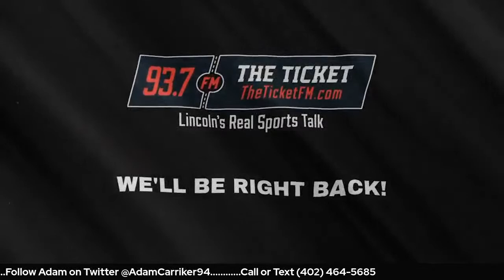Former Husker Football player, Jared Crick, joins Adam Carriker on The Ticket: June 19th, 2023